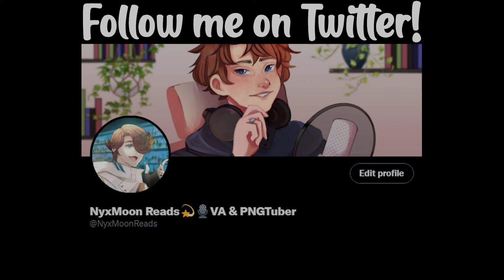Shy Boyfriend Has An Anxiety Attack [M4F] [Reverse Comfort]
"I didn't mean to, I swear!"

It's almost your birthday and your boyfriend wants to do something special for you when you get home. However, you come home to find him having an anxiety attack.

Microphone: Neumann TLM 102
Recording Software: Adobe Audition
Editing Software: Premiere Pro